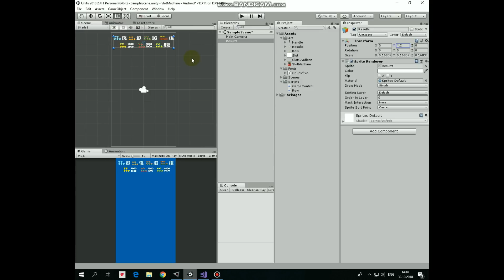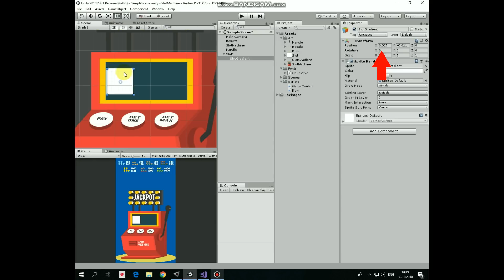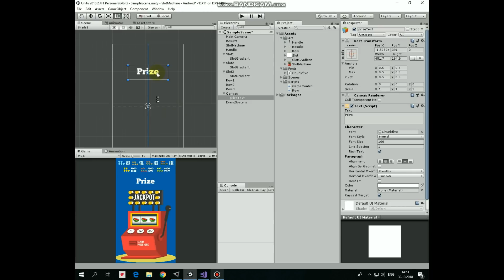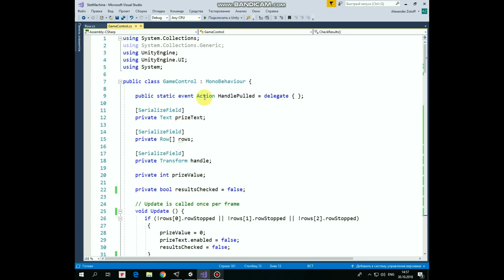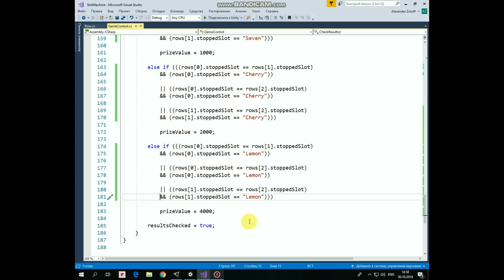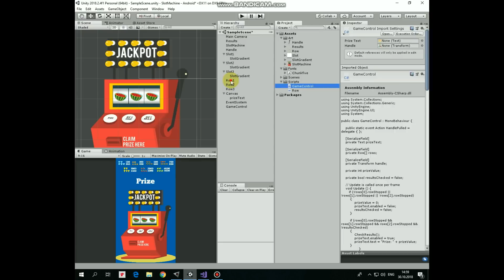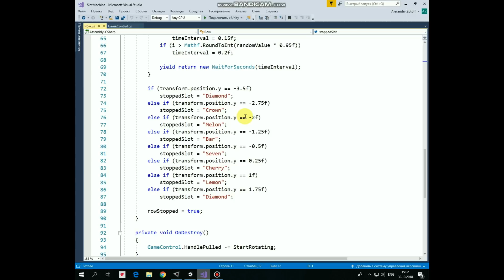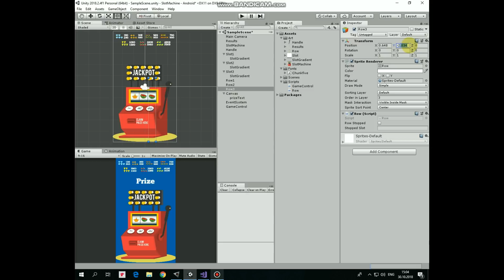Unity Tutorial How To Make Simple Slot Machine Game For Android Platform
In this video tutorial, we will create a simple slot machine game for Android platform. In this game, we can pull a handle and after a few seconds get our prize if the slots read some matches.

You are very welcome :-)

What this video is about and what it can be used for also: unity 2d tutorial,